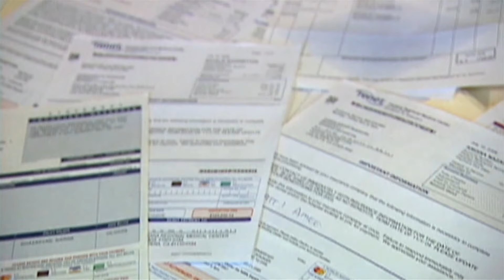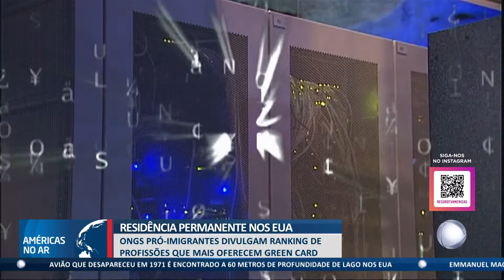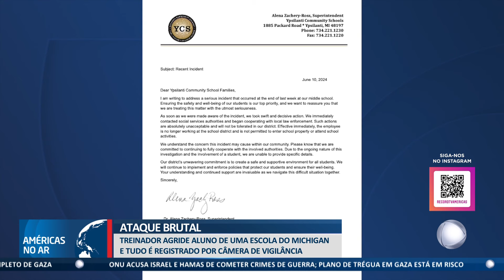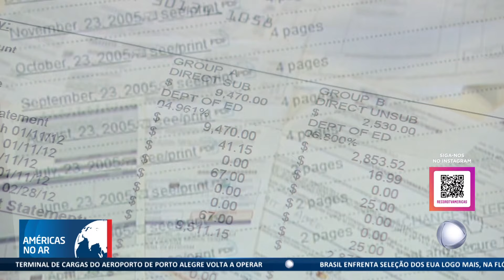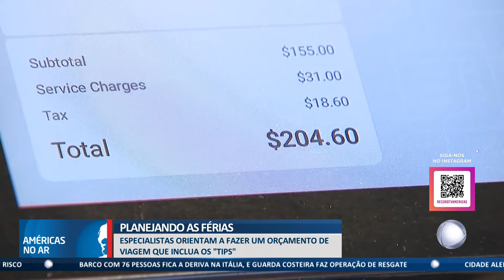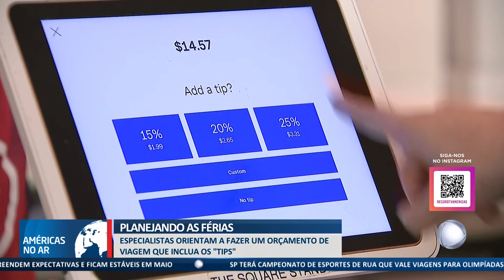Américas No Ar - 12/06/24 - Brasileiro conquista Green Card criando galinhas no quintal de casa